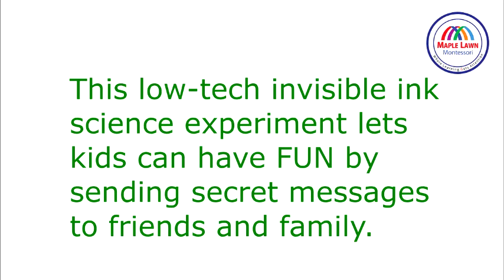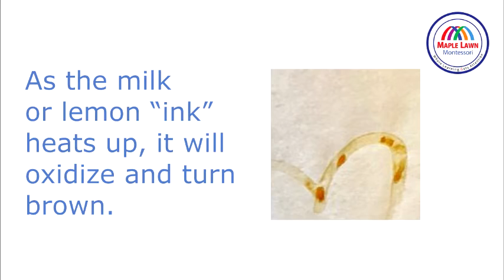MLM - Toddler - Invisible Ink Activity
With our legacy and years of service in the global educational arena, we have sustained the tsunami of institutions only because we evolve with time and release the very young’s needs and demands are becoming more challenging each year.

Maple Lawn Montessori  is the best & only contemporary Montessori preschool which prescribes amalgamated diverse teaching methodologies: Montessori / Reggio Emilia / STEM / and Web-based learning, all of which are transcontinental, time-tested, and successful